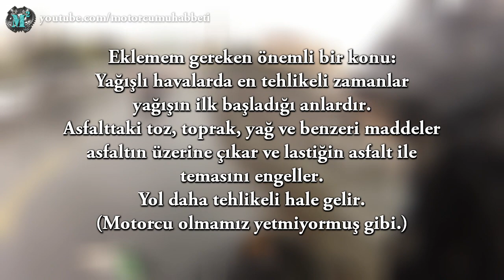Yağmur'da / Kış aylarında motor kullanmak. (Bölüm 2)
Kötü havalarda motosiklet kullanırken işinize yarayacak bazı bilgiler. Youtube üzerinde Türkçe başka bir kaynak olmaması sebebi ile eğer içeriği beğendiyseniz lütfen paylaşın ve daha fazla motorcuya ulaşmasına yardımcı olun. Teşekkürler.

Öneri ve şikayetlerinizi lütfen yazın. Facebook adresine istediğiniz zaman mesaj atabilirsiniz. Videoların altındaki yorumları cevaplayacağım ayrı bir video çekiyor olacağım.

Konu seçimlerinde yardımcı olabilirsiniz. Sizden gelen konuları'da kullanmak istiyorum. İllaki motosiklet ile ilgili olması gerekmiyor.